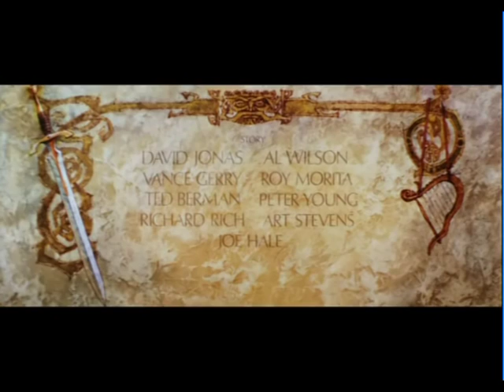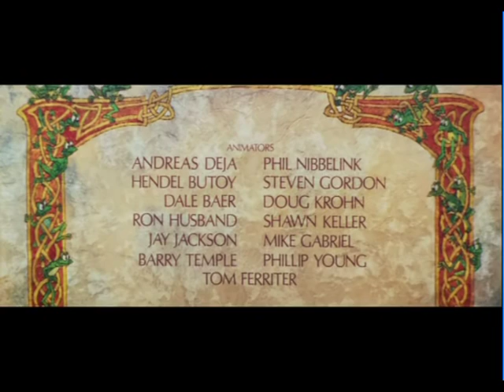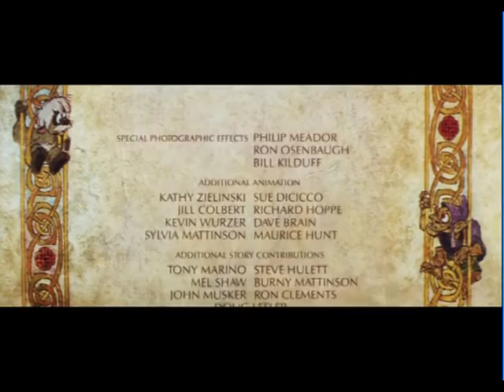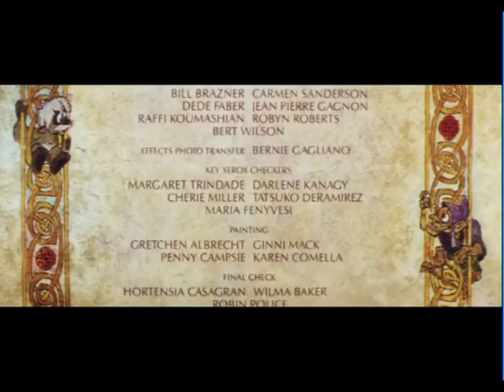The Black Couldron - Movie ending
Sung by Utah Symphony Orchestra